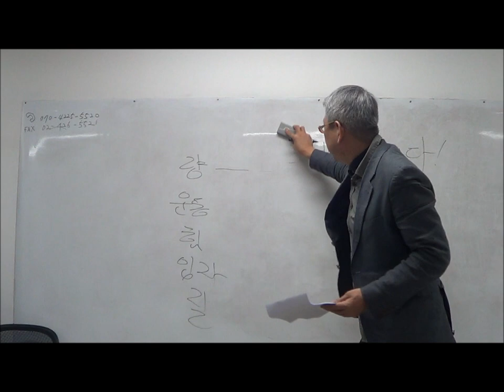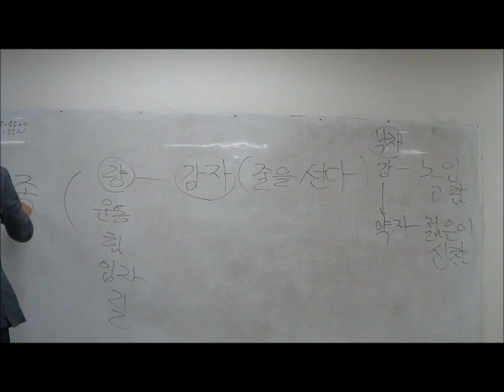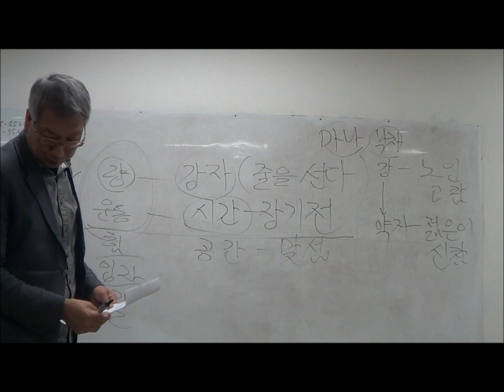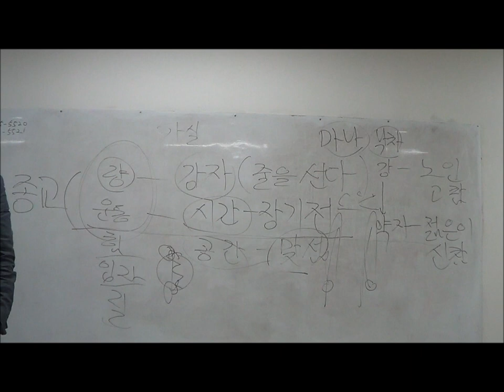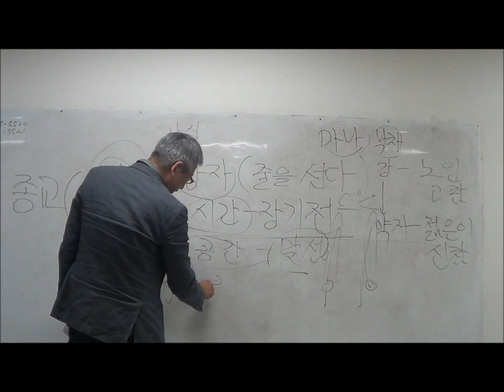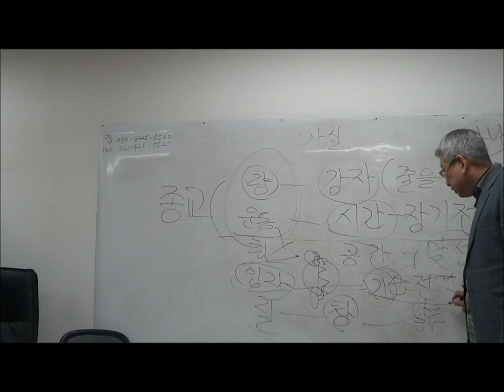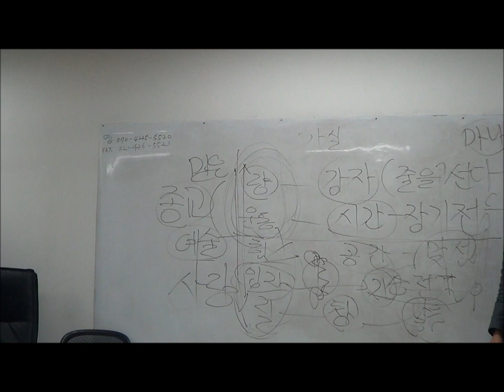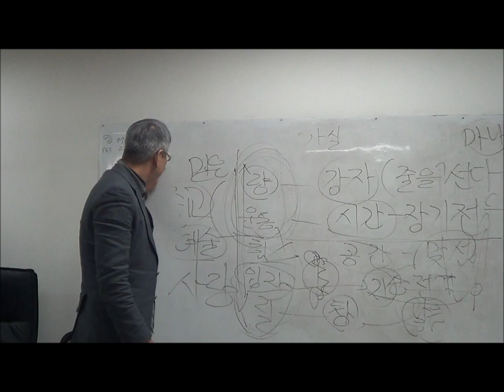믿음의 차원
구조론연구소 정기토론회 (돈오 9회) 20130228